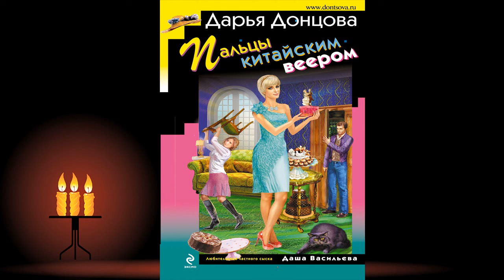Пальцы китайским веером. Иронический Детектив (Дарья Донцова) Аудиокнига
Описание книги
Как известно, инициатива наказуема! Но разве Даша Васильева могла пройти мимо загадочной истории? А начиналось все вполне невинно: ее попросили пожить в доме Майи Михайловны, заболевшей матери приятеля, поухаживать за любимцем хозяйки – роскошным котом по кличке Рудольф Иванович. Оказалось, Майя Михайловна, жившая неподалеку от клиники неврозов, была доморощенным психотерапевтом. А в ее отсутствие исполнять эту непростую роль пришлось Даше! Один из пациентов, подросток Иван, поведал леденящую душу историю – отчим убил его сестру, потом мать, а теперь покушается на жизнь самого Ванечки! Конечно, любительница частного сыска ринулась на помощь, но ей пришлось отвлечься на другую «клиентку» – милая девушка Элечка мечтала выйти замуж, однако все женихи сбегали от нее на втором свидании. И как же Даше выяснить, в чем причина? Только… спрятавшись в шкафу у незадачливой невесты!

Чтец:Таня Симова
Правообладатель:Эксмо